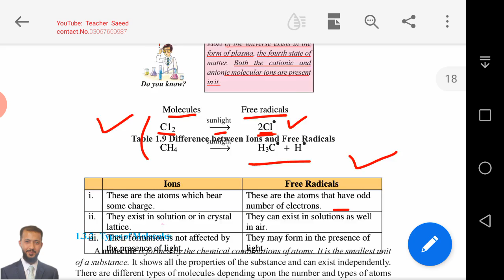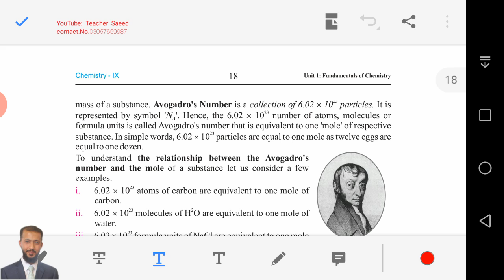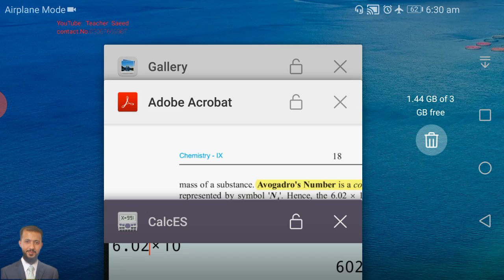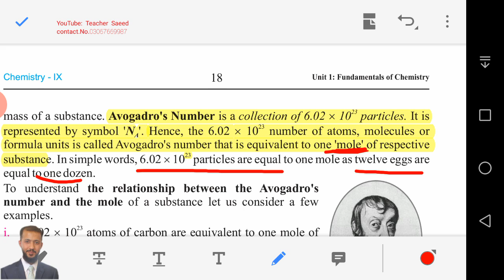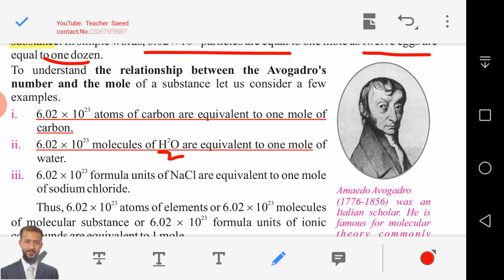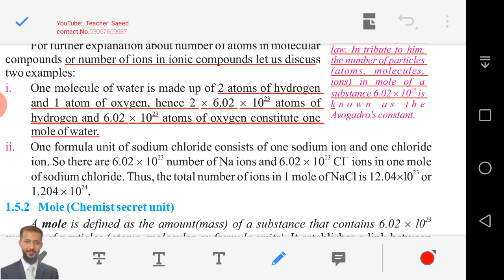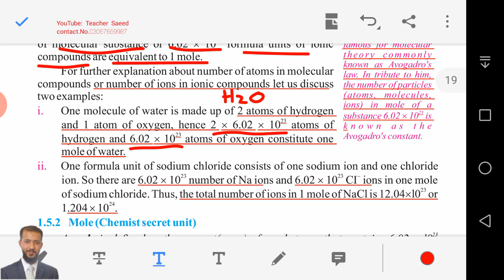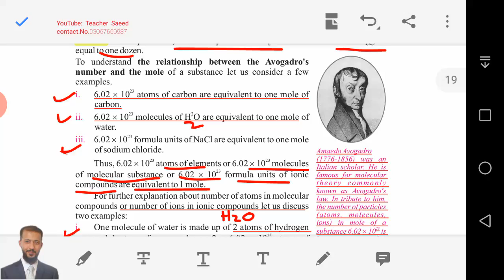9th Chemistry lec19